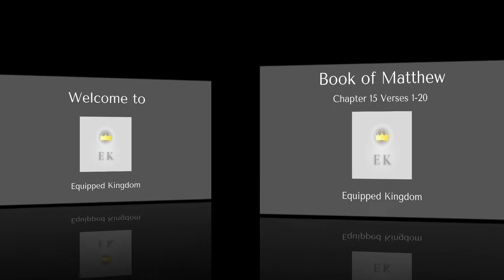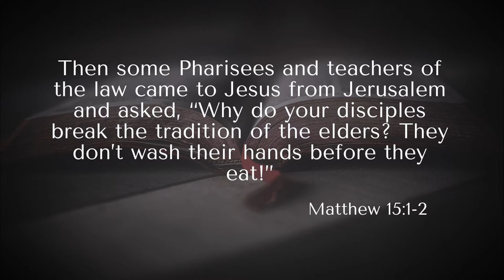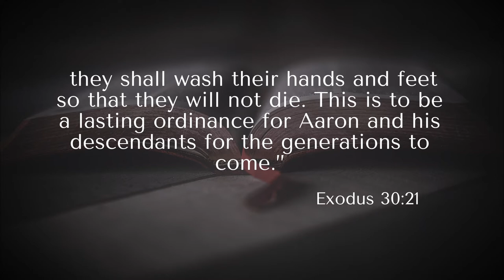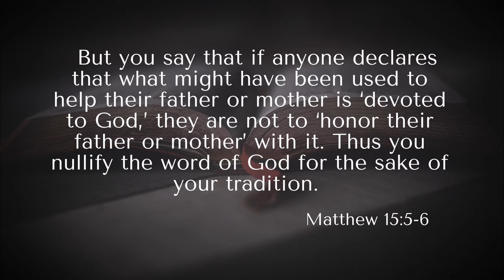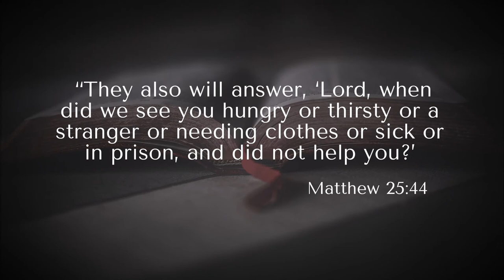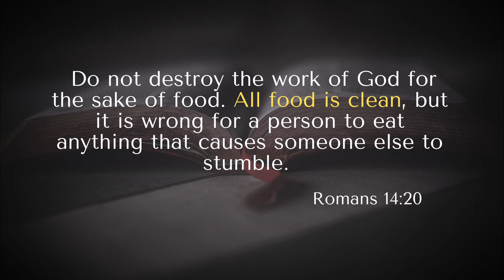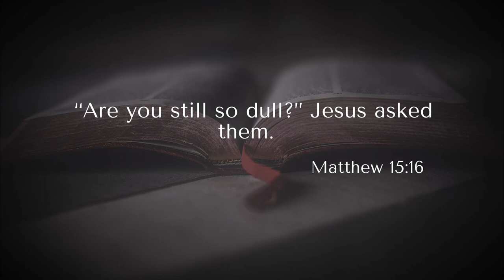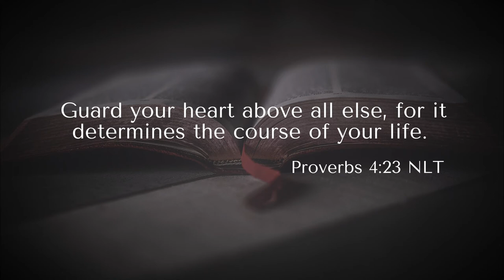Much Handwringing Over Handwashing - Matthew 15:1-20 Bible Study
Equipped Kingdom offers in-depth Bible studies that introduce historical, cultural, and language contexts to reveal God’s heart through His word.

The Pharisees come from Jerusalem to question Jesus on His disciples’ handwashing practices.  Jesus points to what makes a person unclean before God.  Jesus’ Galilean ministry draws to a close.

Still hungry for more revelation?